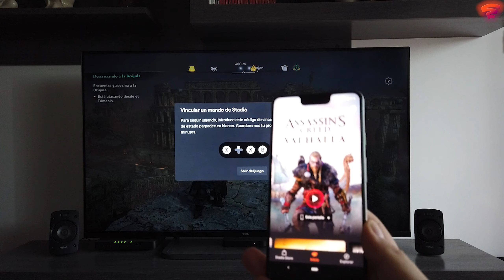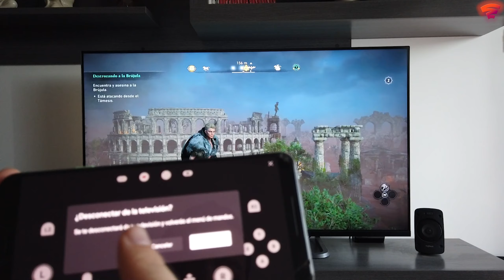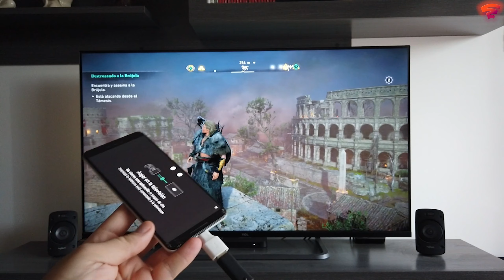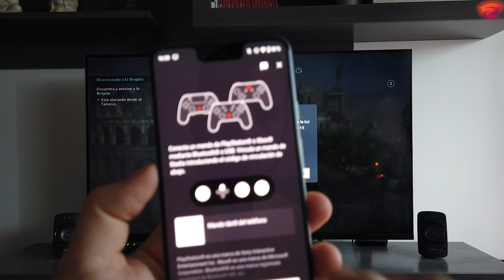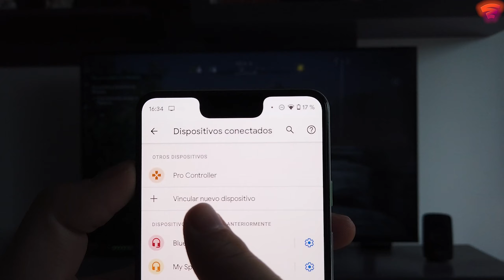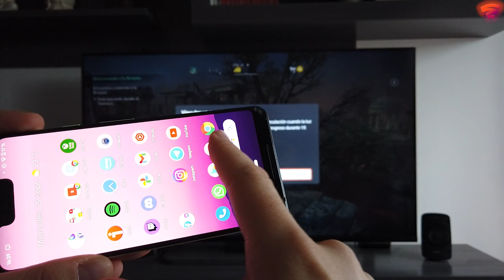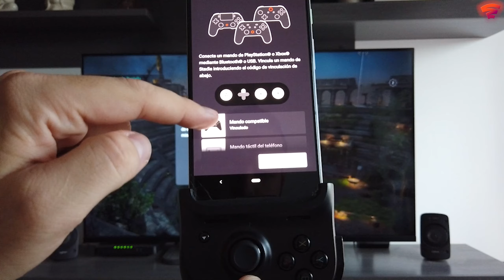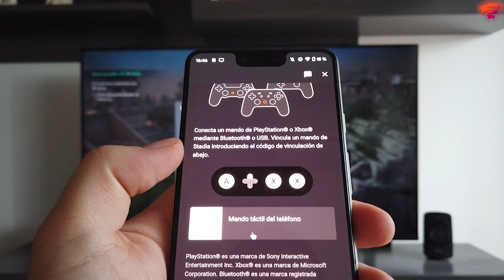REVOLUCIONARIO 📲 Stadia Phone Link 📲 Juega con CUALQUIER MANDO | Crymen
✅ CREA tu CUENTA de STADIA con este ENLACE y obtén 2 meses GRATIS de Stadia PRO 👇